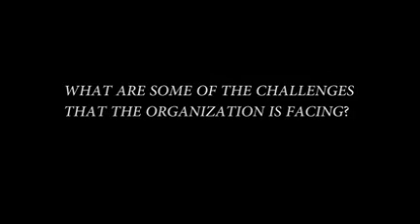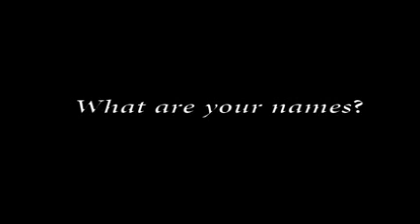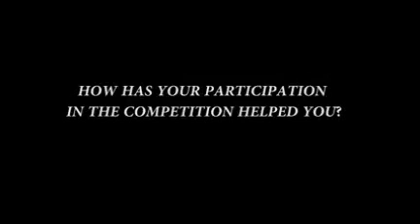ZWC Update 2019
Zambezi district was treated to an ex-traordinary literacy extravaganza dubbed Zambezi Literacy Fair on the 2nd of April, 2019. This event was organized by Zambezi Writers Corner in conjunction with various partners. These partners included SEPA Zambia, DACA Zanbezi office, Zambezi Electronic Library, NATSAVE Bank Zambezi branch, Mr Patrick Kalen’ga, and The Lan-guage Teachers Association of Zambia (LATAZ) Zambezi chapter.